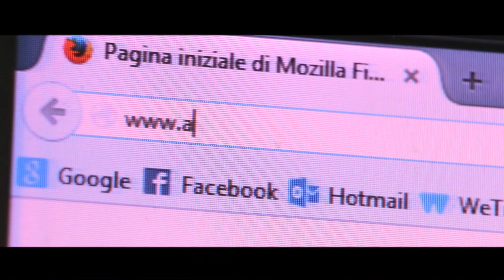Spot IceBucketChallenge per Aisla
Contemporaneamente al grande successo ottenuto negli Stati Uniti e nel mondo dall’IceBucketChallenge, iniziativa virale volta alla raccolta fondi per la ricerca contro la SLA, anche AISLA (Associazione Italiana Sclerosi Laterale Amiotrofica) ha deciso di sostenere questo importate progetto.

In dieci giorni:
- Oltre un milione di euro raccolti per la ricerca.
- Il sito aisla.it ha avuto oltre 400 utenti attivi al secondo.
- Gli utenti unici del sito aisla.it sono passati da una media di 400 a oltre 11 mila visitatori stabili, con punte di 40, 50 e 60 mila utenti tra il 24 e il 26 agosto. In dieci giorni aisla.it è stato raggiunto da 273.065 utenti unici e 691.017 sono state le pagine viste sul sito.
- I fan sulla pagina Facebook di Aisla sono passati da 3000 a oltre 9.400 con una copertura media dei post di circa 80.000 utenti, senza spese in spazi, e con punte di oltre 126 mila utenti raggiunti dal solo traffico organico nei giorni tra il 24 e il 26 agosto. Le immagini realizzate per condividere i risultati hanno avuto tutte fra i 500 e le 900 condivisioni ciascuna, con migliaia di mi piace e di persone raggiunte.
- Il canale Twitter è passato da 700 follower a oltre 2600, con centinaia di altri utenti che sebbene non siano follower di Aisla, seguono i suoi contenuti e ricondividono le informazioni.
- Sono stati incrementati gli utenti dei canali Youtube, Google Plus ed è stato aperto un canale Instagram da subito molto seguito.

Secchio dopo secchio, cubetto dopo cubetto, Aisla ha superato il milione di euro, ma la sfida contro la Sla continua …

Per donare con sms da cellulare: 45502 (2 Euro) oppure chiamata da rete fissa (2 o 5 Euro)

Credits:
Staff Aisla: Grazia Micarelli, Stefano Zanoni, Jessica Castrogiovanni, Cassandra Critelli, Luisa Ierardi
Comunicazione Stampa: SEC
Comunicazione Online: WE-B
Video: Salvatore Billeci